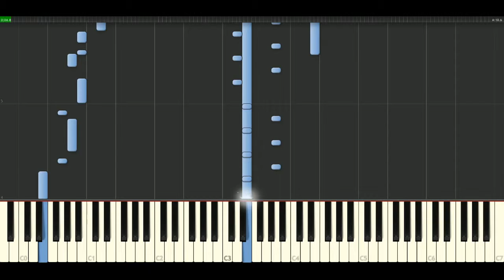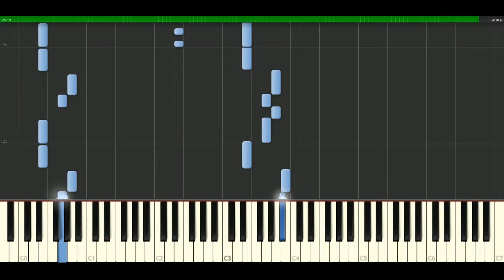Garbage - Push it [Piano Tutorial] Synthesia | passkeypiano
How to play a song: Garbage - Push it